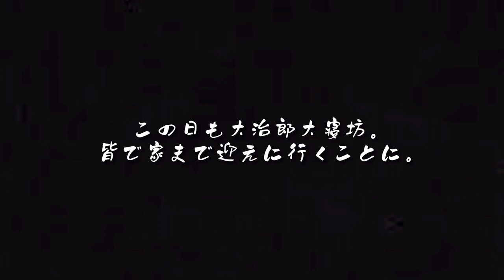【Vlog】Biscuitの日常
（編集：DAIJIRO）